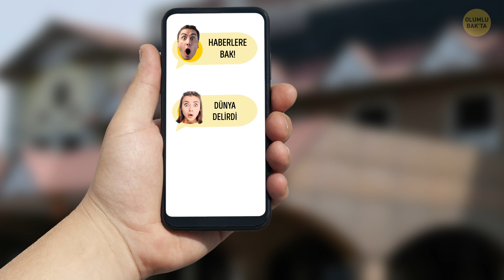Bütün Memeliler Bilinçli Yaratıklara Dönüşse Ne Olur?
Hayvanların duygusal dünyası biz insanlar tarafından sık sık sorgulanıyor. Fakat bu gezegeni döndüren sadece bizler değiliz. Duyguların öznel doğası gereği çoğumuz hayvanların bilimsel ölçümlere uygun olmadıklarını düşünüyoruz. Muhtemelen bize söyleyecek çok şeyleri vardır.